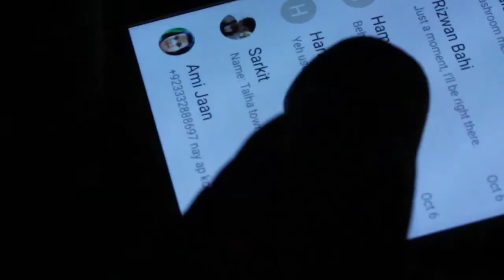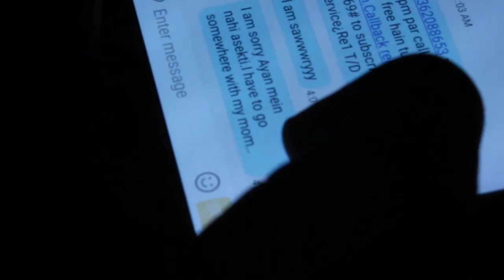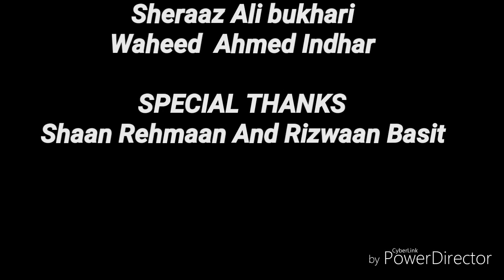Door lock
The movie Door lock is based on a true story from Karachi (Pakistan)